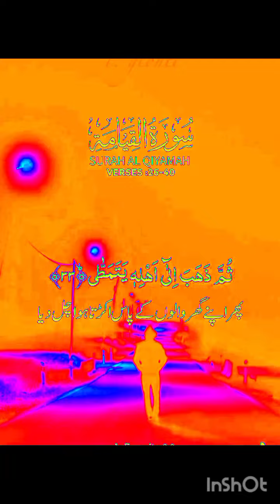come to success until you die